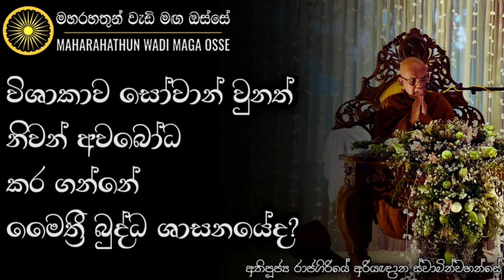වැරදි සූත්‍රගත ධර්මය පරිහරණය කරලා නිවන අහිමි කර ගන්න එපා! | Ven. Rajagiriye Ariyagnana Thero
• විශාකාව සෝවාන් වුනත් නිවන් අවබෝධ කර ගන්නේ මෛත්‍රී බුද්ධ ශාසනයේද?

තෙරුවන් සරණයි!